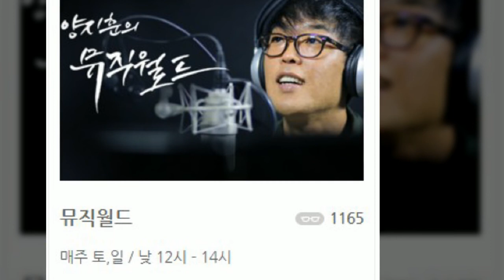20180506 양지훈의 뮤직월드 아 그음악 형제의 노래 비교감상